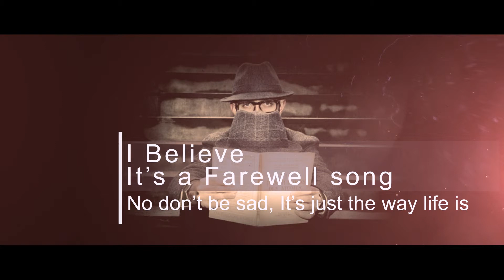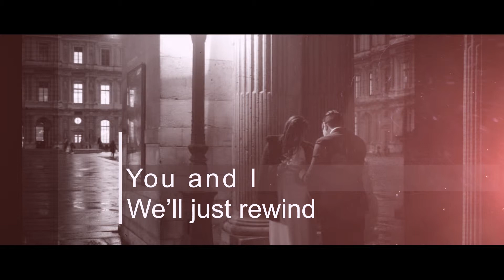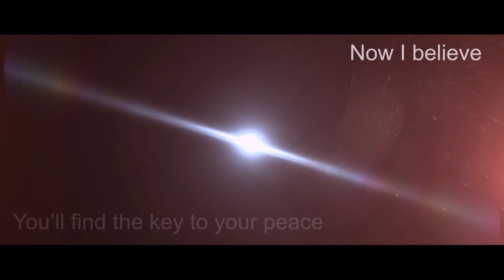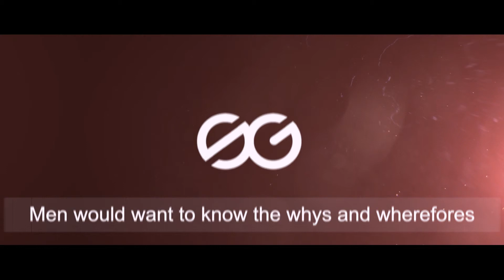Farewell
I believe it’s a farewell song
No don’t be sad, it’s just the way life is.

I don’t know what, I’ve done wrong,
It’s not you, it’s not me, it’s just the way life is.
And I know I’m in God’s hands.

Oh Hallelujah, it’s definitely not what we hoped for.
Oh Sooner or later, man would want to know the whys and wherefores.
You and I, we’ll just rewind.

We’ve never been so far away,
Left behind to save your mind,
I will pray you everyday,
Keep safe and sound.

Leave your sufferings behind,
Erase the darkness of your mind,
Your heart is in a cage.

Well now you deserve to know what life is
Now, I believe you’ll find the key to your peace.
Cause I know you’re in God’s hands.

Man would want to know the whys and wherefores.